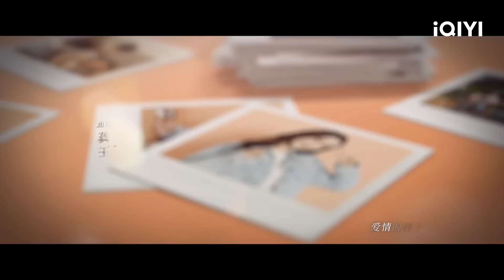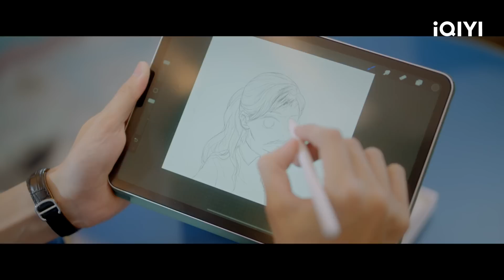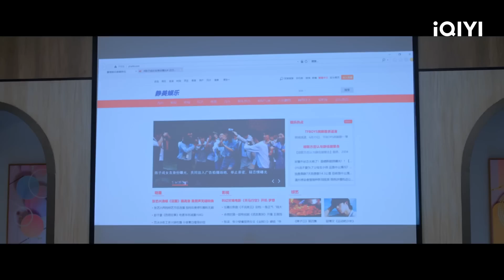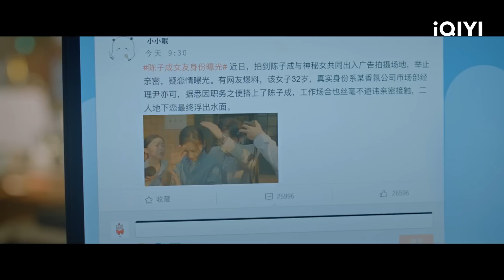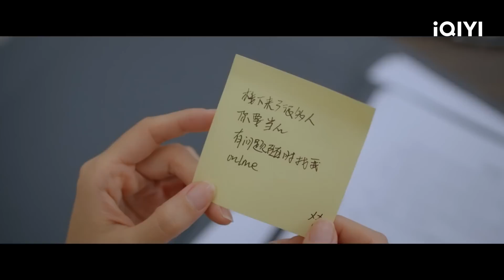【FULL】Love The Way You Are EP05 | Angelababy × Lai Kuanlin | 爱情应该有的样子 | iQIYI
【Love The Way You Are】is trending on iQIYI with multiple subtitles.

【Introduction】"Finally, It's My Turn to Fall in Love" is adapted from the popular novel "The President's Mistakenly Pampered Sweet Wife," which is a story about the contractual love between Su Yanxi, a "girl who is never defeated" and Gu Xicheng, an "odd-ball who has a thing for even numbers" who had to sign this contract by accident.

【Cast】Angelababy, Lai Kuanlin